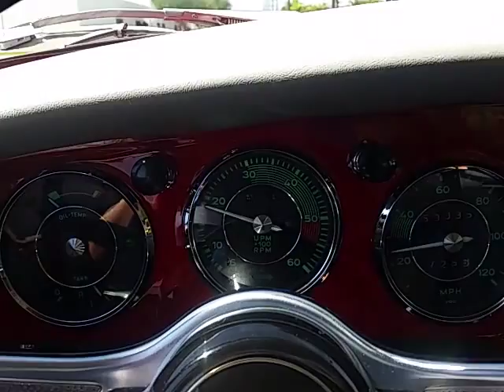62 notchback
The drive